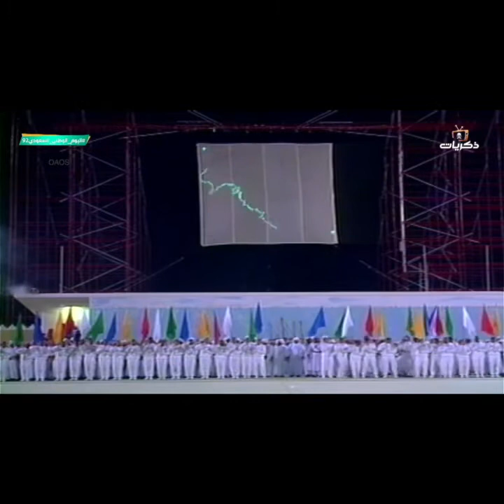هذي يدي .. لاجل التآخي والوئام